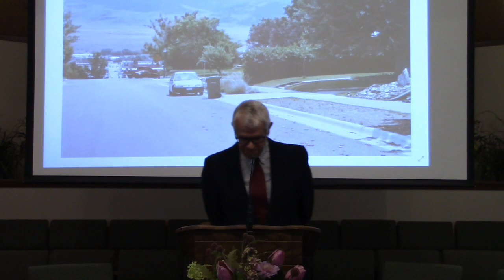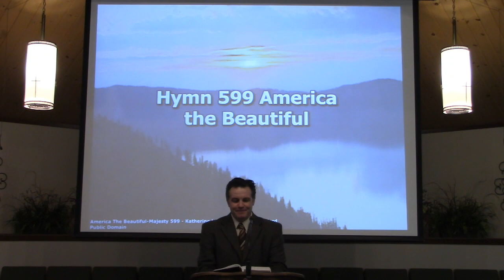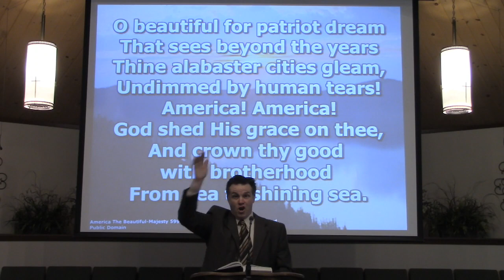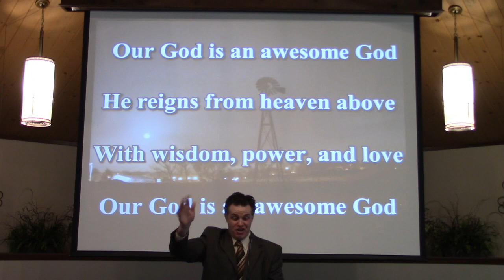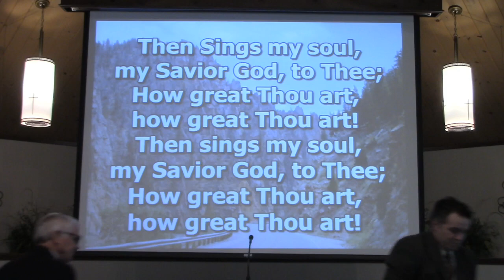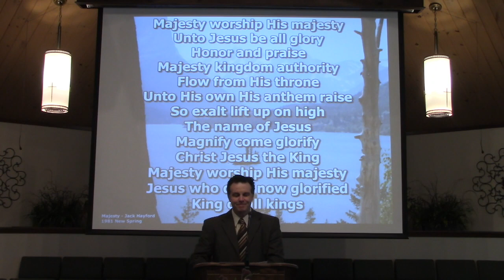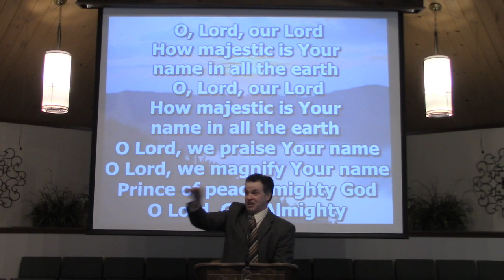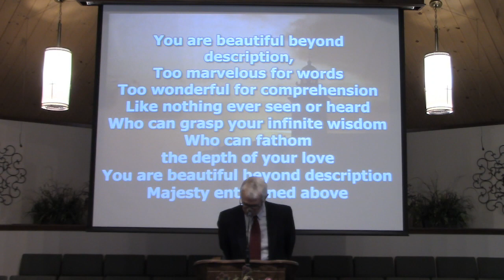Sunday Morning Service 5-24-20